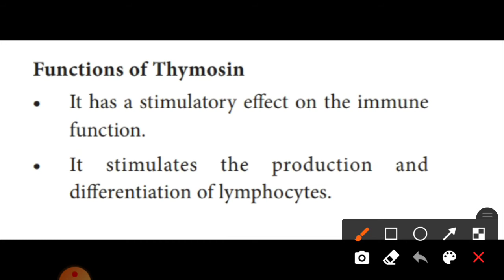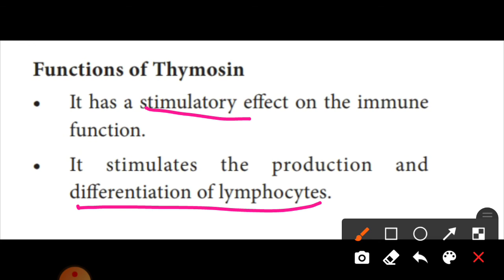10th - Science - || Unit 16 || Thymus Gland || Effective Biology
10th - Science - \\ Unit 16 \\ Plant and Animal Hormone \\ Thymus Gland in Tamil \\ Effective Biology \\ Thymosin Hormone